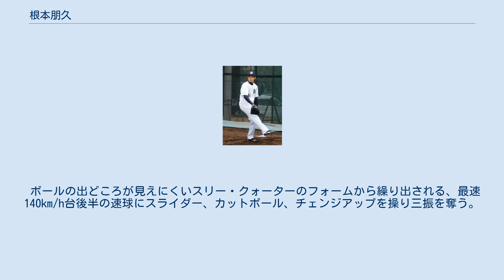根本朋久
根本 朋久（ねもと ともひさ、1986年3月21日 - ）は、福島県本宮市出身の元プロ野球選手（投手）。
左投左打。
 小学4年生の時に和田スポーツ少年団でソフトボールを始め、本宮市立白沢中学校を経て、帝京安積高校へ進学。
高校では1年秋からベンチ入り。
3年夏は背番号10で県大会16強。
横浜商科大学では2年春からベンチ入り。
4年時の2007年春から頭角を現し、「ハマのドクターK」の異名をとる。
夏に日米大学野球で日本代表に選出され、春秋と神奈川大学野球連盟の最優秀投手になった。
 同年度のプロ野球ドラフト会議の大学生・社会人ほか対象の部にて、千葉ロッテマリーンズに3巡目で指名され、入団した。
 千葉ロッテマリーンズ時代 （2010年3月4日、ロッテ浦和球場にて） プロ1年目の2008年、中継ぎ（主に左のワンポイント）として25試合に登板したが、以後2年間は不振により登板数が大幅に減少した。
 2010年オフに山本一徳、高口隆行との交換トレードで北海道日本ハムファイターズに移籍した。
 2014年10月3日付けで戦力外通告を受け、12月2日、自由契約公示された。
 ボールの出どころが見えにくいスリー・クォーターのフォームから繰り出される、最速140km/h台後半の速球にスライダー、カットボール、チェンジアップを操り三振を奪う。